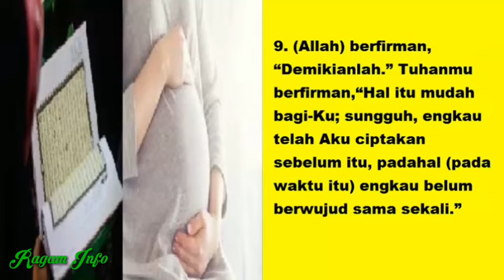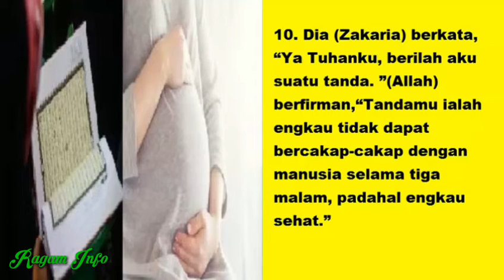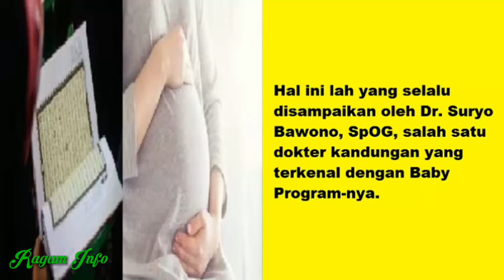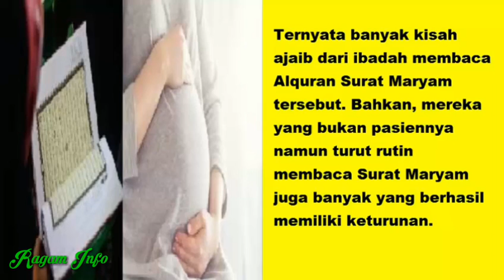Dahsyatnya Surah Maryam - Surah Percepat Kehamilan